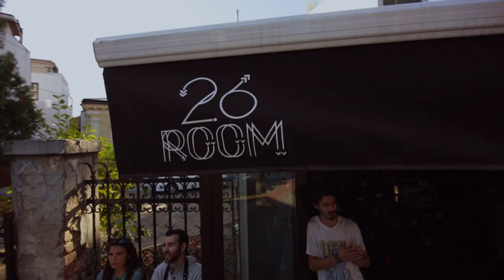Room26 | Coffee & Waffle Bar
Room26 is a coffee and waffle bar based in Ploiesti, Romania. A room filled with the smell of fresh ground coffee, soft delicious waffles, friends and laughs. Just an ordinary day at the office.

Video by Tiberius Arghiropol